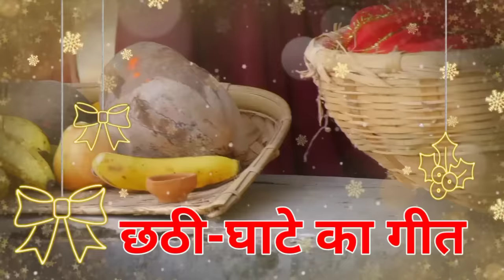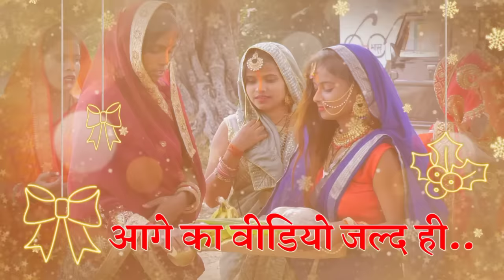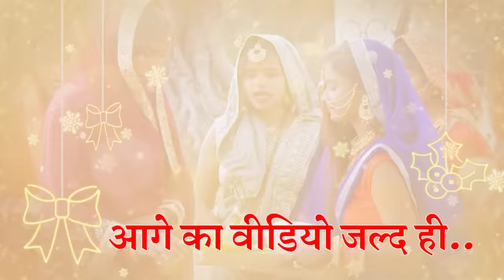छठी मईया का व्रत, देखिये छठ-घाट पे ये औरतें कैसे गीत गाती है। |KR9 COMEDY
Actors- Kiran Singh, Muskan Singh, Priti Mourya, Jiya Singh, Punam Raj, Rahul Matlbi And Team.